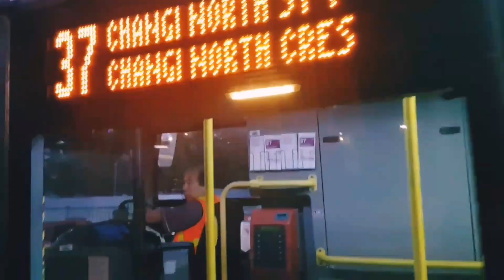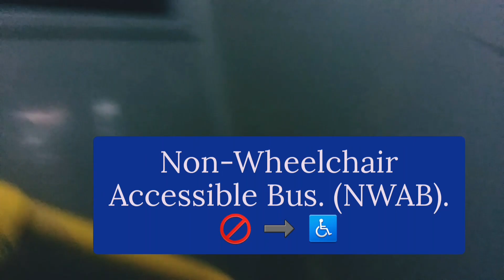Tributes Of SBS9846T & SBS9849K. Volvo B10TL VSO DD Buses.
- Bus Registration Plate: SBS9846T & SBS9849K

- Volvo B10TL Volvo Super Olympian. (VSO). Volgren. (Euro 2). Production Batch Double Deck Buses. Volgren CR222LD Bus Bodywork Design.

- Bus Operator: SBS Transit Bus Ltd.
- SBS Transit Bus Depot: Bedok North Bus Depot. (BNDEP).
- SBS Transit Former Deployments:
• SBS9846T. (BNDEP Service 37).
• SBS9849K. (BNDEP Service 69).

- All Volvo B10TL. Volvo Super Olympian. (VSO). Volgren. (Euro 2). Double Deck Buses Are De-Registered On Friday. 10 April 2020.
The Last Day Of The Remaining Volvo B10TL Double Deck Buses In Operations On SBS Transit Bus Services Is On Tuesday. 07 April 2020.

• SBS9888Y. (Demonstrator Batch). Volvo B10TL. Volvo Super Olympian. (VSO).

• SBS9800A. (1st Production Batch). Volvo B10TL. Volvo Super Olympian. (VSO).
- Year 2002 - March 2019.

• SBS9801Y - SBS9849K. (Production Batch). Volvo B10TL. Volvo Super Olympian. (VSO).
- Year 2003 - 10 April 2020.

- Thank You For Serving Us Well From Year 1999, 2002, 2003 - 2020. We Will Remember You Forever! :(

• R.I.P Volvo B10TL (VSO) DD Buses.